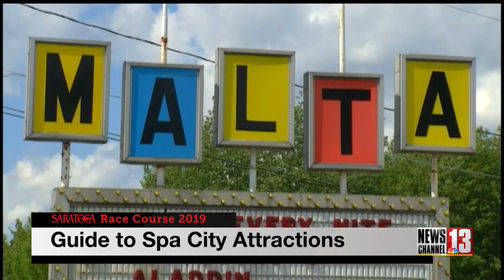Guide to Spa City besides the Saratoga Race Course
From ducks in Congress Park to getting your ducks in a row for the eight weeks of the Saratoga Race meet, we've got your guide.